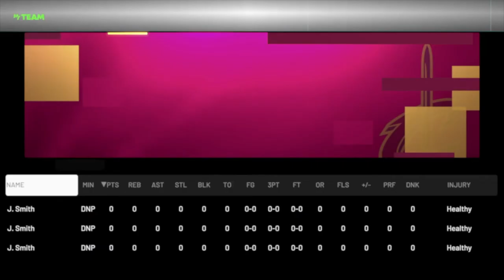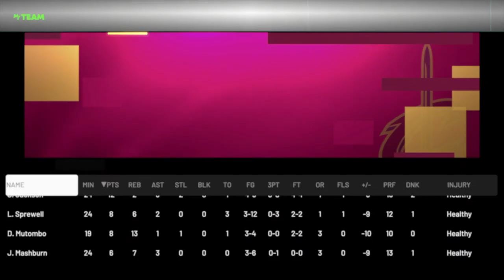NBA 2K21 SPOTLIGHT CHALLENGE [PLAYOFFS UNDERDOG]